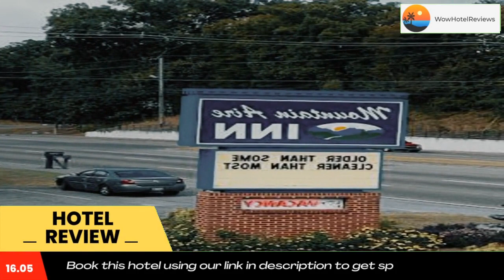Mountain Aire Inn Sevierville - Pigeon Forge Review - Sevierville , United States of America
Mountain Aire Inn Sevierville - Pigeon Forge

Located in Sevierville, 2.8 miles from The Grand Majestic Theater, Mountain Aire Inn Sevierville - Pigeon Forge has accommodations with a seasonal outdoor swimming pool, free private parking and a garden. With free WiFi, this 2-star hotel offers room service. The hotel has family rooms.

Country Tonite Theatre is 2.8 miles from the hotel, while Dolly Parton’s Stampede is 5.8 miles from the property. The nearest airport is McGhee Tyson Airport, 31 miles from Mountain Aire Inn Sevierville - Pigeon Forge.